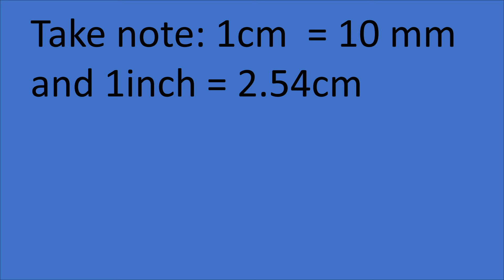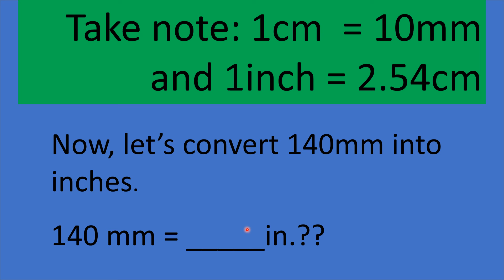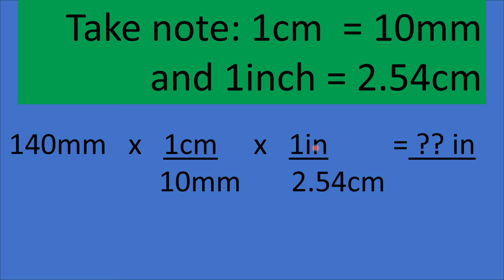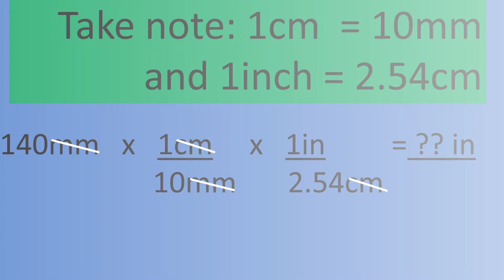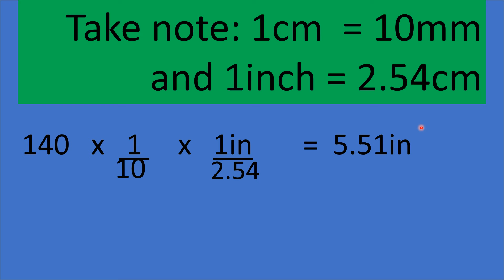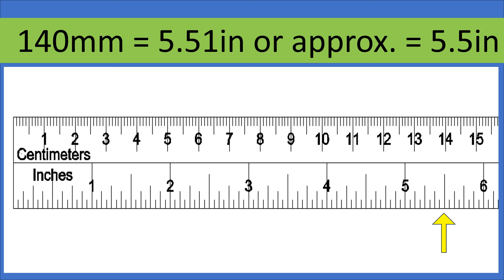HOW TO CONVERT 140 mm to INCHES?? The FASTEST WAY!!